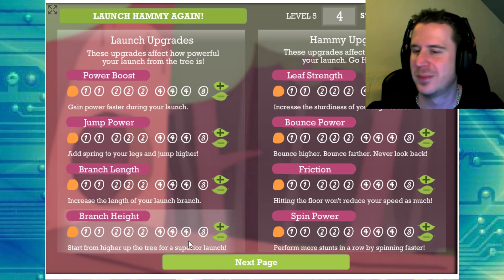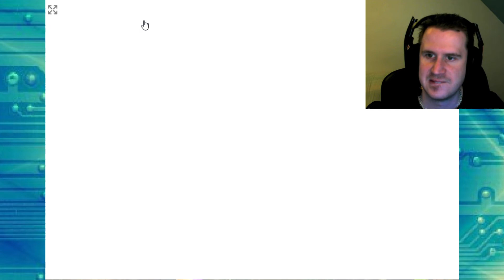2 Free Games #8 | Anger & Flight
So ANGRY, So Happy